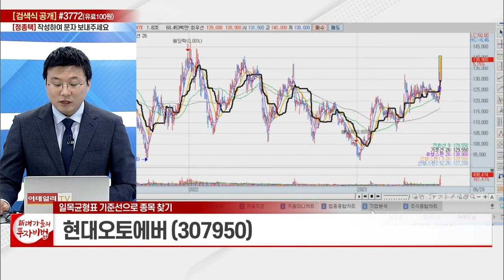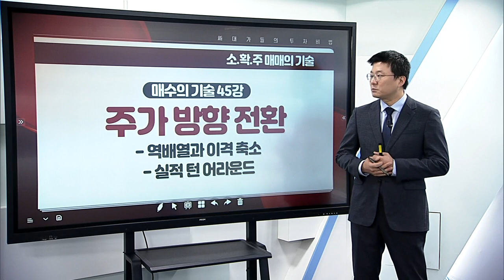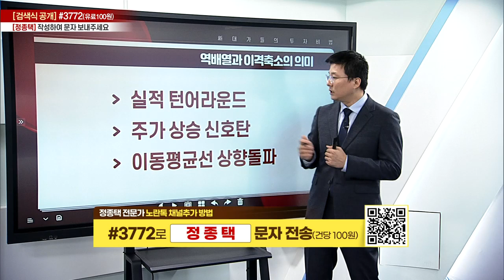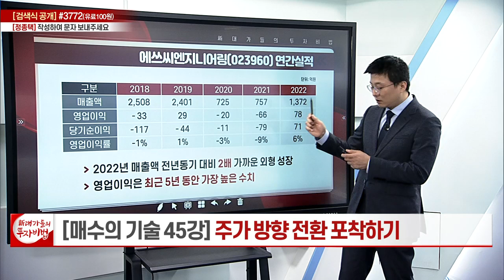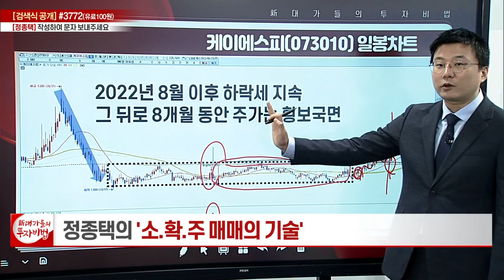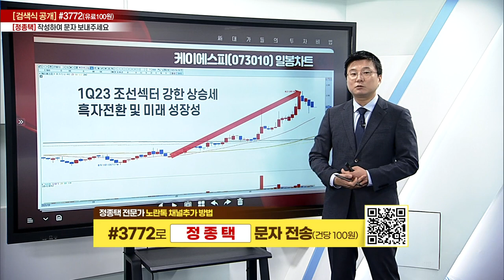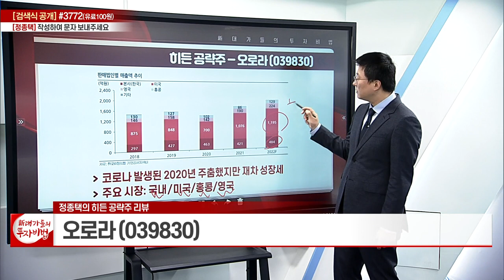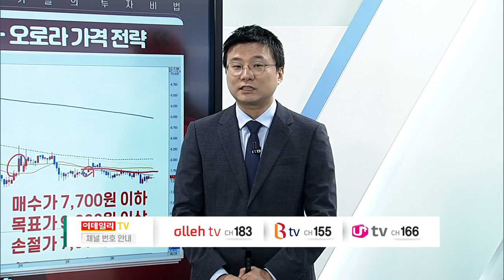주가 방향 전환 포착하기_정종택의 소.확.주 매매의 기술 45강_대가들의 투자비법 (20230629)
일목균형표 기준선 매매기법